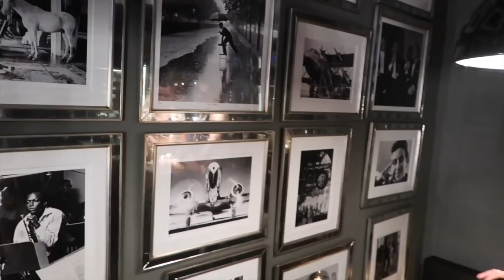ONZE TOEKOMST LATEN VOORSPELLEN 🔮 🃏 | TALISAM TV #123